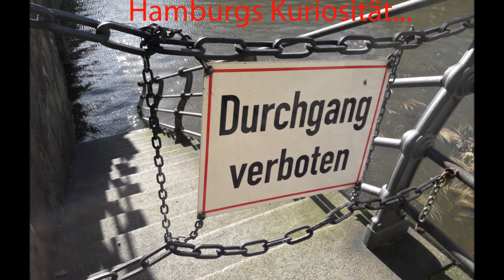Hamburg 2017! Interessante Fotos. Reaktiviert 2024 am 14.02.24.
Volker Hochmuth unterwegs...
Ich bin immer irgendwo, im Rahmen meiner Möglichkeiten, unterwegs.
Hier in diesem Video zeige ich 2017 mit einigen Fotos. Auch vom Airport Hamburg.
Liebe Grüße von Volker aus Vierlanden!!!